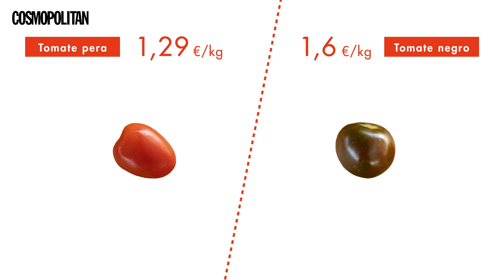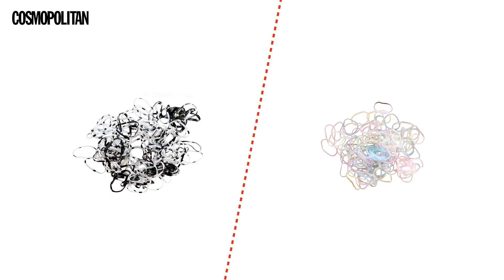Test ‘¿Caro o barato?’ con Marta Riumbau y Katia Gutiérrez-Colomer | Cosmopolitan España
Marta Riumbau y Katia Gutiérrez-Colomer se han sometido al test ‘¿Caro o barato?’, que ya han probado artistas internacionales como Cara Delevingne o ‘celebs’ españolas como María Pombo. Las ‘influencers’ juegan a adivinar qué producto tiene un precio más alto. ¿Cuántos acertarías tú?